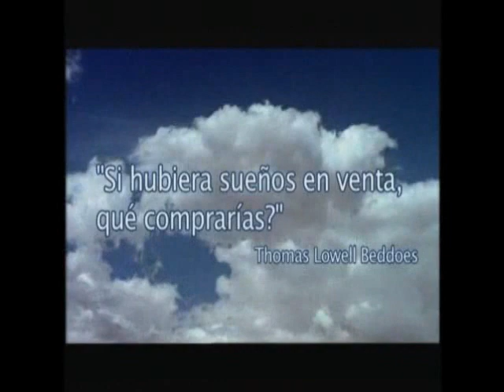Descubre Nu Skin: Testimonios de Éxito